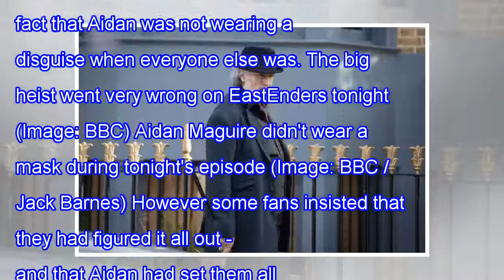Maj eastenders fan theories on why aidan does not wear a mask during heist